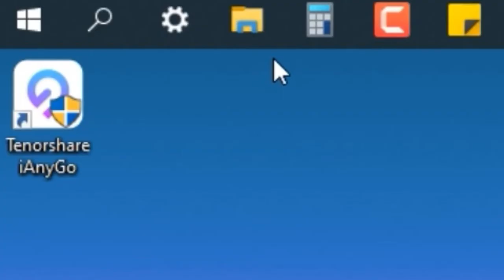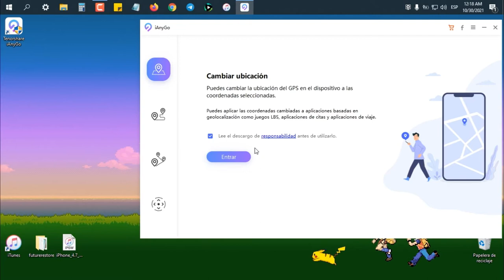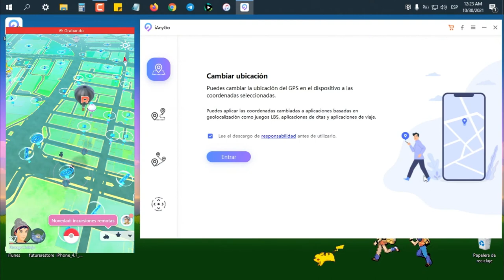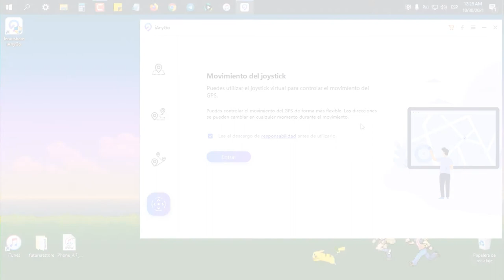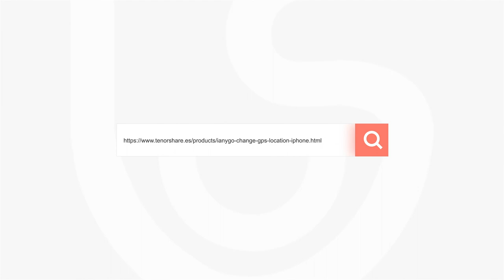Buscar pokémon sin salir casa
Hola a todos, ustedes que tenga una buena vacación, hoy te mostramos cómo buscar pokémon sin salir casa con iAnyGo

💚1-Clic para cambiar la ubicación del iPhone a cualquier lugar
💚Simular el movimiento del GPS a una velocidad personalizada
💚Joystick de GPS para controlar la dirección del movimiento de forma flexible
💚Funcionar con todas las aplicaciones basadas en la ubicación, como Pokémon Go, Ingress, Fitness app, Facebook, etc
💚Admitir el último iOS 15 y iPhone 13 mini/iPhone 13/13 Pro(Max)

0:00 Introducción
1:16 Forma 1: cambiar ubicación del GPS
2:33 Forma 2: movimiento de punto único
4:58 Forma 3: movimiento multipunto
6:03 Forma 4: movimiento de joystick

📜 Artículo correspondiente: Cómo puedo jugar Pókemon GO sin salir de casa

📃 Artículo relacionado: Cómo cambiar ubicación Grindr en tu móvil P30/P20

📖 Guía relacionada: Guía detallada: Cómo cambiar la ubicación del iPhone y simular el movimiento del GPS

⚠Aviso importante
1. Proporcionar ayuda al usuario cambiar las ubicaciones GPS en sus dispositivos iOS.
2. Proteger su ubicación GPS real de ser rastreado por los demás.

1. Por favor, utilice el producto dentro del ámbito permitido por la ley de su país/región.
2. Los usuarios asumirán todas las responsabilidades legales si el uso de este producto viola las leyes de su país/región.
3. El usuario asumirá toda la responsabilidad si utiliza el producto para jugar al Juego Basado en la Localización y la cuenta del juego es prohibida. (Juego basado en la localización como Pokémon Go, Harry Potter Wizard Unite, The Walking Dead Our Word y Jurassic World Alive extra)
4. Antes de descargar, instalar, registrar o utilizar este producto, consulte a su propio asesor legal sobre la legalidad de la forma en que pretende utilizar este producto para evitar cualquier responsabilidad legal.